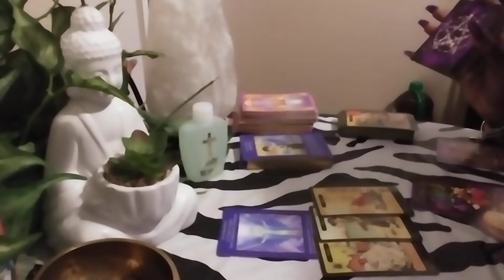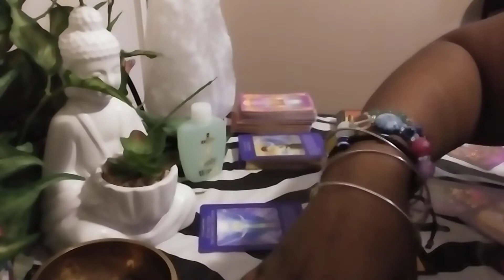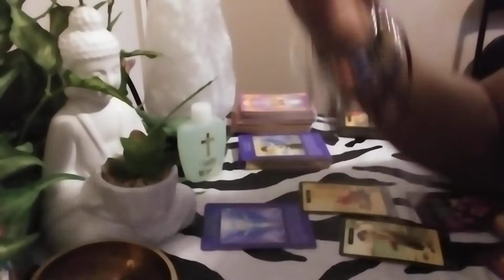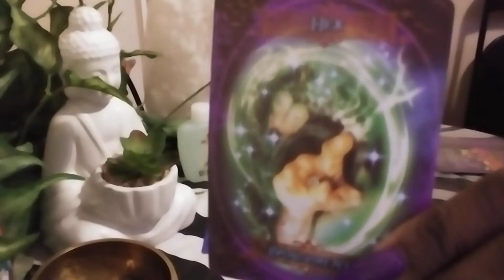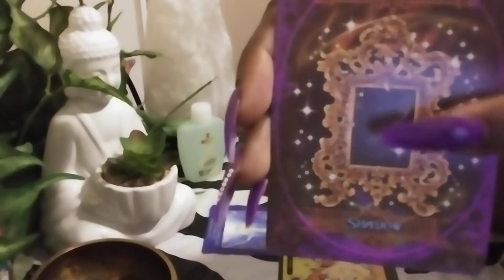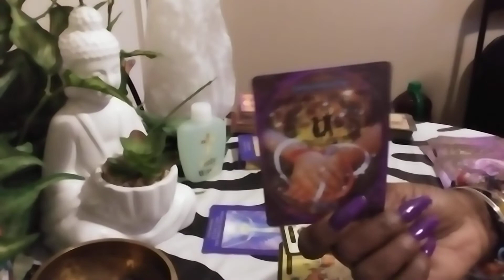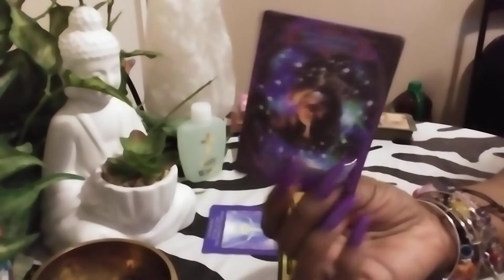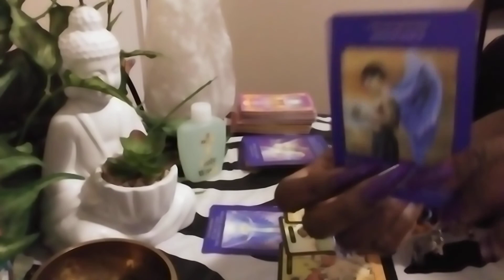Graveyard magic..candle magic..3 people wanted to stop your success